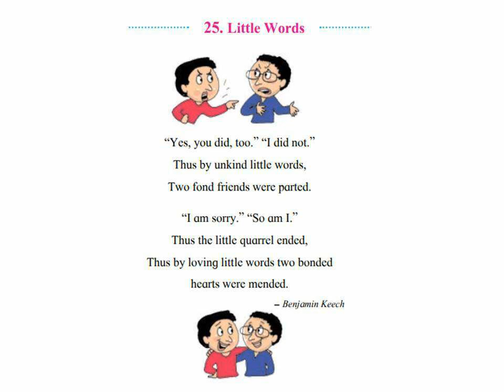Little words-Std.4-Lesson 25- English Balbharati-SSC school-Maharashtra state board